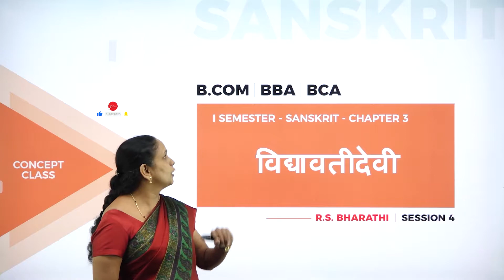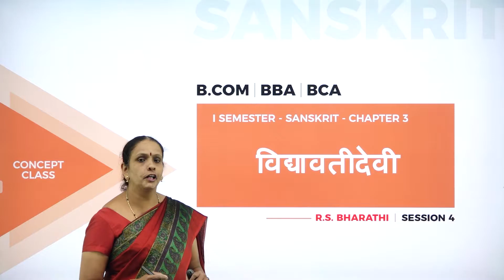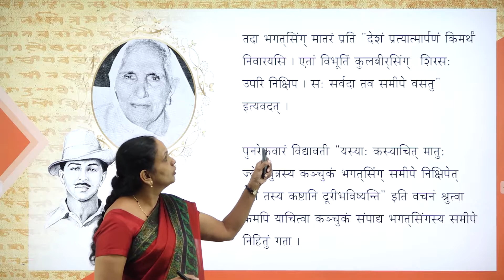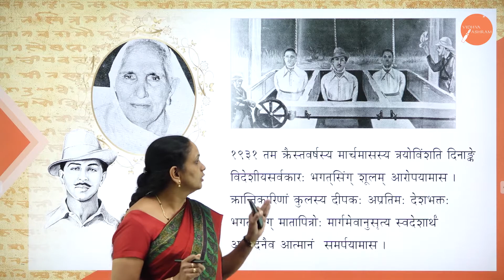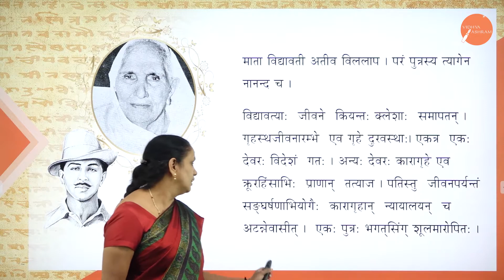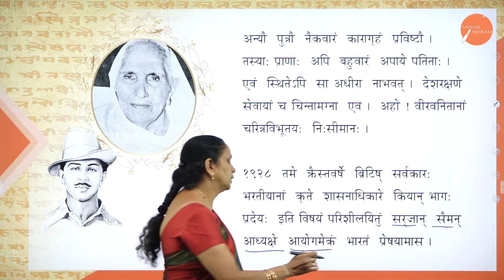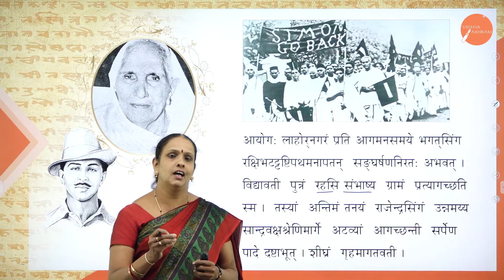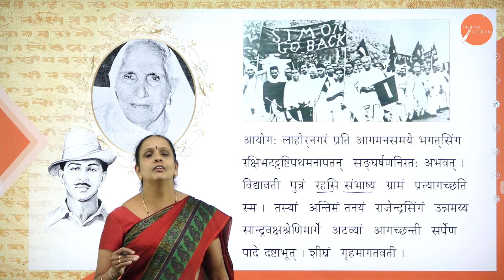DAY 07 | SANSKRIT | I SEM | B.COM , B.B.A & B.C.A | VIDHYAVATHIDEVI | L4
Course : B.COM , B.B.A & B.C.A
Semester : I SEM
Subject : SANSKRIT
Chapter Name : VIDHYAVATHIDEVI
Lecture : 4